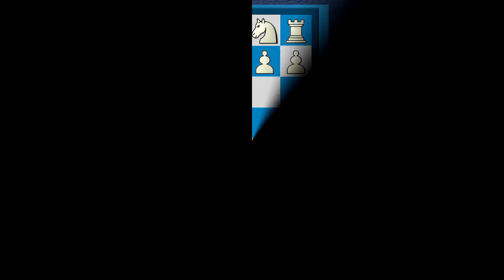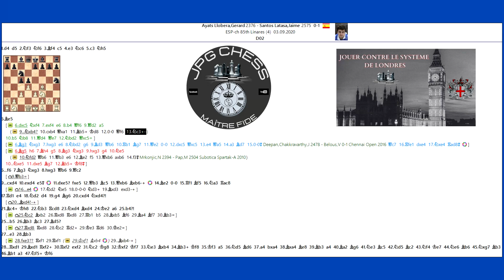LE SYSTÈME DE LONDRES #3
Une variante originale et efficace contre le système de Londres.